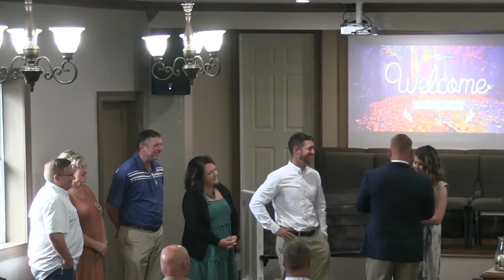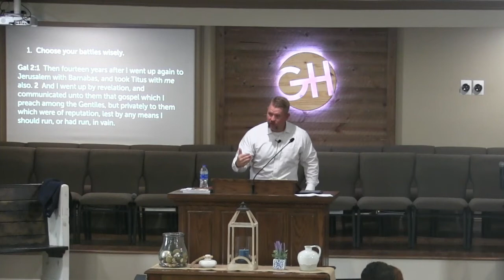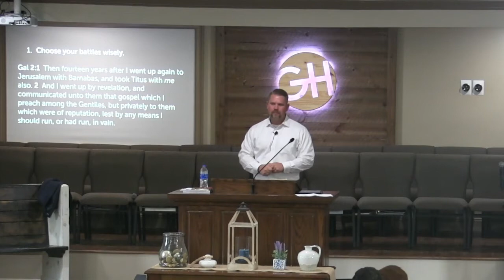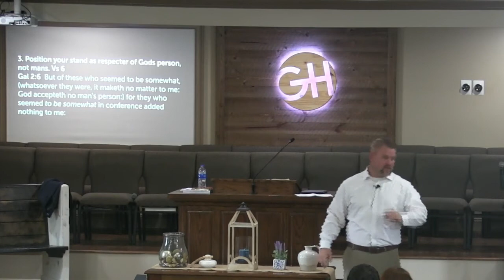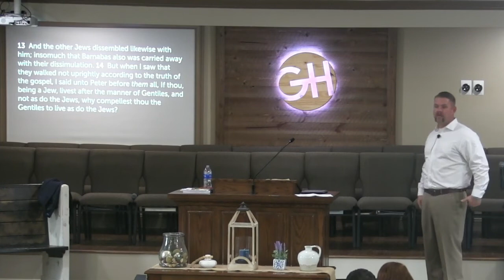2021 10 03 Getting Loosed From Legalism, Pastor Lee Ridings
- 19:00 mins Start of Maclin Brown Dedication
- 31:00 mins Start of Todays Message